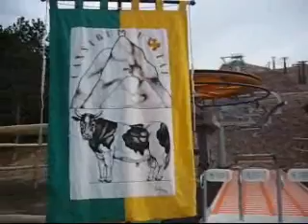Inaugurazione nuova seggiovia quadriposto a Frontignano